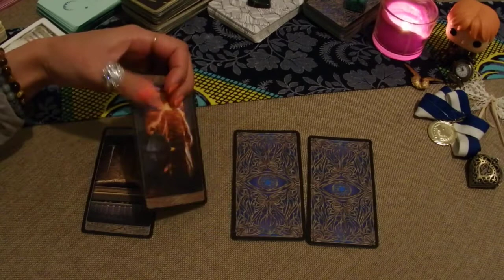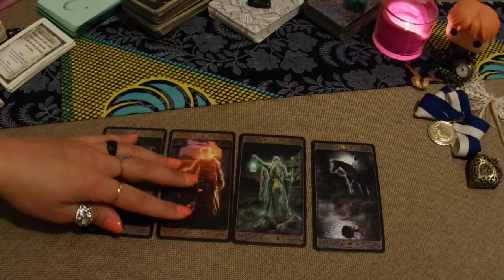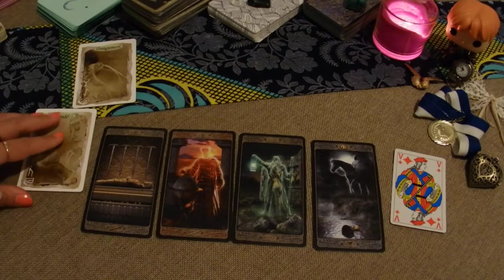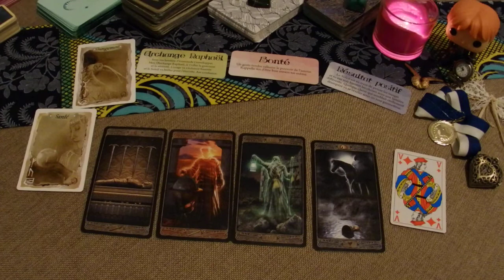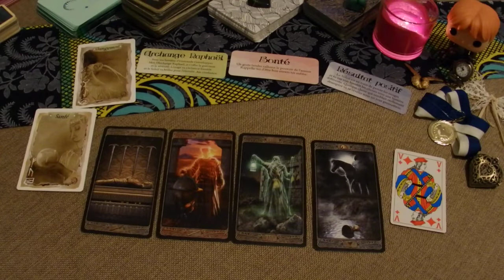Capsule pop du 19 janvier 2021 Changement et guérison